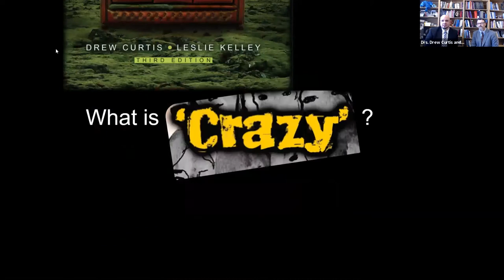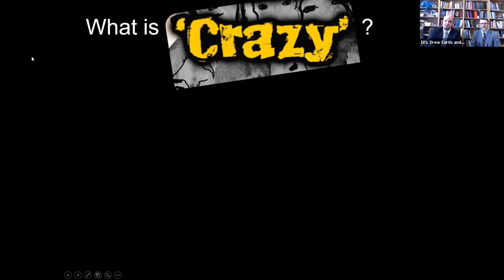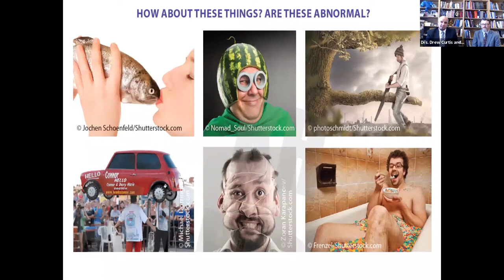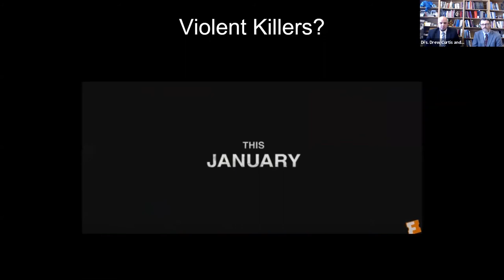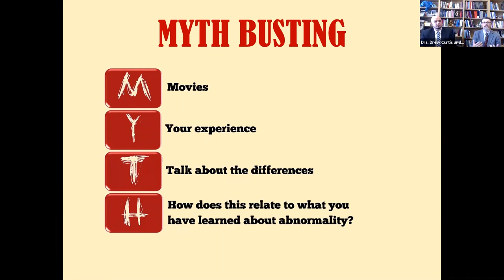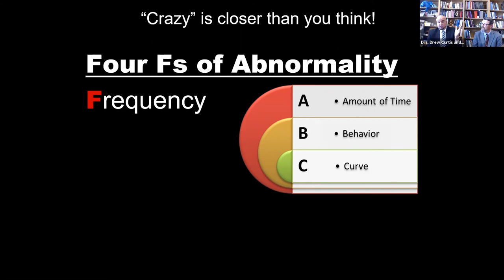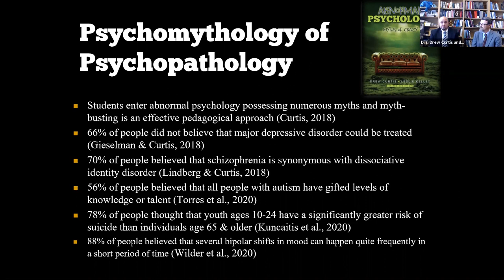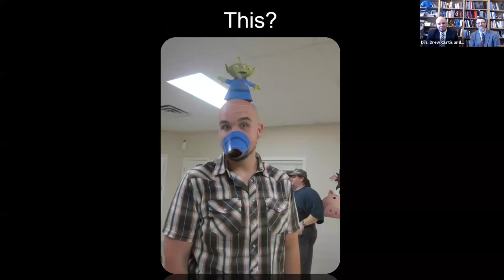A Pedagogical Approach to Teaching Psychopathology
A typical student attends an abnormal psychology course with some preconceived ideas about psychological issues. They receive these images from movies, television shows, literature, tv news, and other channels. Authors Drew Curtis and Leslie Kelley present teaching ideas to challenge students to reconsider the ideas they have concerning myths of “crazy” and how these ideas developed.

This webinar will present viewers with:
• a Myth-Busting toolkit
• Diagnosing Abnormality: The 4Fs
• Psychomythology of Psychopathology Research